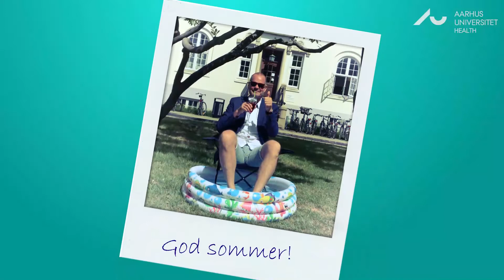Sommerhilsen fra dekan Lars Bo Nielsen